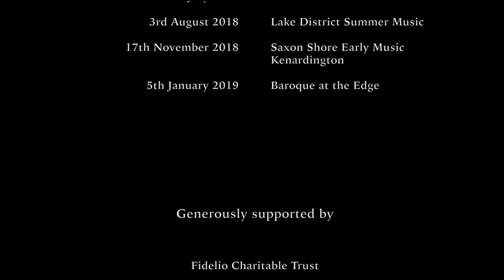Ceruleo - Burying the Dead - Trailer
Burying the Dead

A new theatre show for the 21st century written by Clare Norburn which takes the audience on a fictional journey inside the head of composer Henry Purcell, with live music of the period performed by rising star ensemble Ceruleo.   Directed by Thomas Guthrie, Burying the Dead stars actors Niall Ashdown and Simon Cole sharing the role of Henry Purcell across the tour, with period costumes designed by Hannah Pearson and lighting by Pitch Black Lighting.